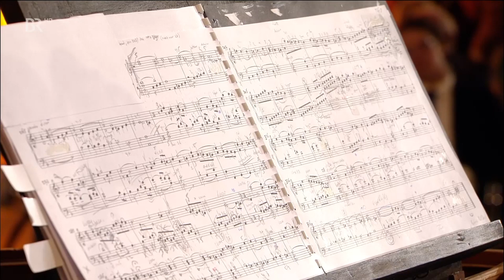Girolamo Frescobaldi: Cento Partite sopra Passacagli (1637) | Bob van Asperen (Cembalo) | BR-KLASSIK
Auf einem Cembalo von Giovanni Battista Giusti (Lucca, 1681) spielt der niederländische Cembalist Bob van Asperen "Cento Partite sopra Passacagli" von Girolamo Frescobaldi – komponiert im Jahr 1637. Die Aufnahme stammt von der "Langen Nacht der Clavier-Musik" im Germanischen Nationalmuseum Nürnberg.

Bob van Asperen plays Girolamo Frescobaldi's "Cento Partite sopra Passacagli" from 1637 on a harpsichord built by Giovanni Battista Giusti (Lucca, 1681). A recording from the Germanisches Nationalmuseum in Nuremberg at the "Long Night of Clavier Music" 2017.

Das gesamte Konzert mit / The complete concert with Bob van Asperen

Bob van Asperen:
Der 1947 geborene Cembalist und Organist Bob van Asperen ist eine Institution der historisch informierten Aufführungspraxis. Viele Jahre spielte er mit dem Ensemble La Petite Bande und wirkte als Professor am Conservatorium van Amsterdam. Der Niederländer liebt vor allem das Spiel auf historischen Instrumenten.

Lange Nacht der Alten Musik
Seit 2006 laden das Germanische Nationalmuseum und BR-KLASSIK Franken zum Flanieren durch die Musikwelten vergangener Jahrhunderte ein und verfolgen dabei die aktuellen Trends der Alte-Musik-Bewegung.